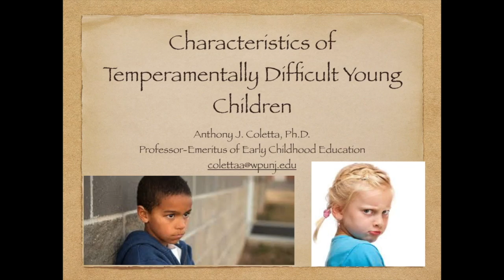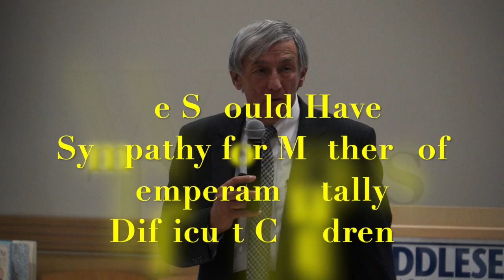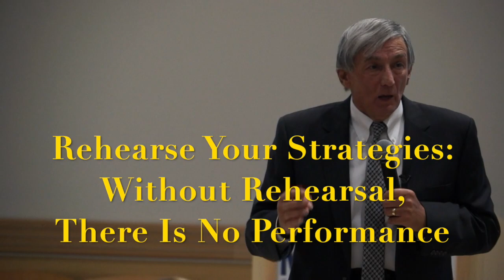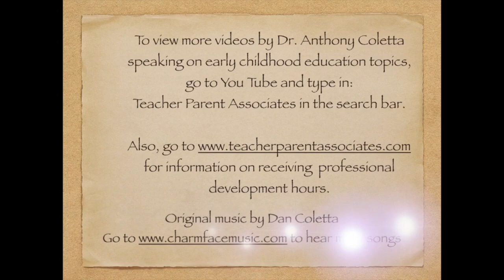Characteristics of Temperamentally Difficult Children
This video is about characteristics of temperamentally difficult children. Dr. Coletta reviews longitudinal studies that provide information about these children.

For more information on young children, including lessening anxiety, increasing cooperative behavior and preparing preschoolers for kindergarten, order Dr. Coletta’s new e-book titled: “Parenting Tips for Reducing Anxiety and Difficult Behavior in Young Children,” now available on Amazon.com

Also, get his free book, “Reminders, Reflections, Revelations: Quotes for Parents of Young Children” by going